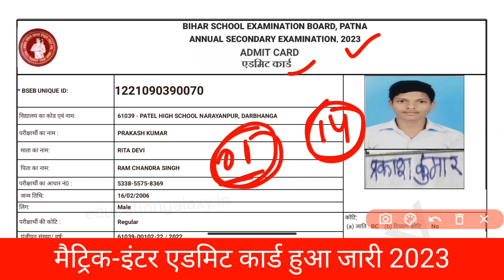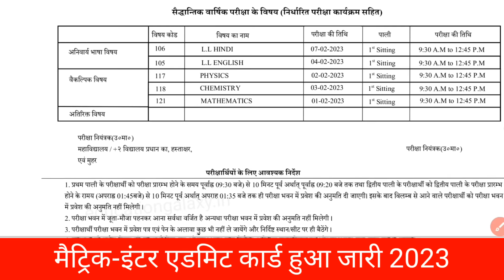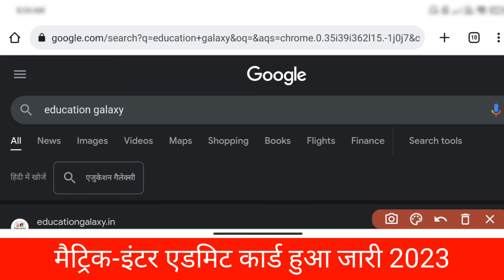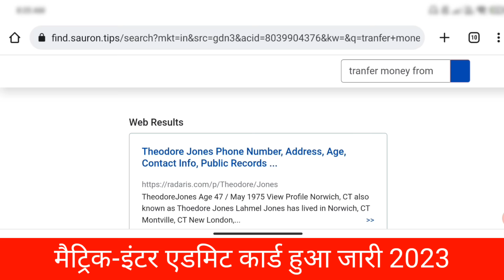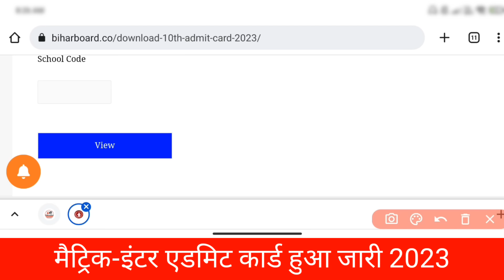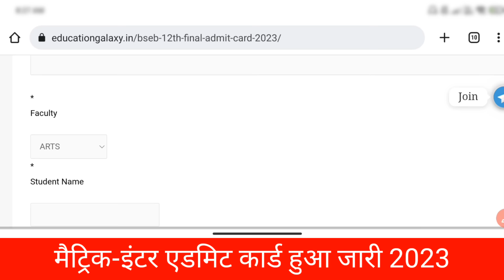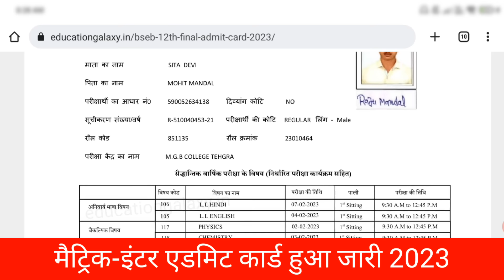Bihar Board 12th Final Admit Card 2023 Download Now | 10th 12th Final Admit Card 2023 Download-जारी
bihar board 10th ka admit card kaise nikale 2023
12th admit card 2023 bihar board download
12th admit card kaise nikale 2023 bihar board
12th board exam 2023 news bihar board
bihar board exam 2023class 12 news

Intermediate admit Card 2023
Bihar Board 12th Admit Card 2023
10th practical exam date 2023
12th Practical admit card download kaise kare 2023
12th practical exam date 2023
Bihar Board 12th practical exam Admit Card Download 2023
bihar board intermediate practical admit card download
Bihar Board Practical Admit Card Kaise Dowonload Kare
bihar board practical copy
inter practical exam date 2023
kab se shuru hoga Practical Exam 2023
practical exam date 2023
Practical admit card download kaise kare 2023

12th dummy admit card kaise download kare 2023
12th ka admit card kaise download kare 2023
12th ka admit card kaise download karen
12th admit card kaise download karen 2023
class 12th admit card kaise download karen
dummy admit card kaise download kare 2023 12th Education Galaxy
class 12th admit card 2023 kaise download kare
12th ka admit card kaise download karte hain
admit card kaise download kare 12th ka
bihar board 12th admit card kaise download karen

how to download bihar board Final admit card 2023
bihar board class 10th admit card 2023 download
 admit card 10th 2023 bihar board download
bihar board admit card 2023
bihar board dami admit card 2023
bihar board online admit card 2023
bihar board admit card 2023 download 12th